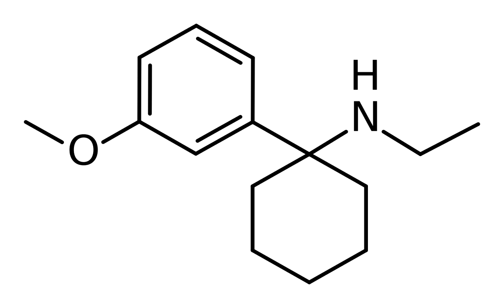3-MeO-PCE | Wikipedia audio article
This is an audio version of the Wikipedia Article:
3-MeO-PCE

SUMMARY
3-Methoxyeticyclidine (3-MeO-PCE), also known as methoxieticyclidine, is a dissociative anesthetic that is qualitatively similar to PCE and PCP and has been sold online as a designer drug.On October 18, 2012 the Advisory Council on the Misuse of Drugs in the United Kingdom released a report about methoxetamine, saying that the "harms of methoxetamine are commensurate with Class B of the Misuse of Drugs Act (1971)", despite the fact that the act does not classify drugs based on harm. The report went on to suggest that all analogues of methoxetamine should also become class B drugs and suggested a catch-all clause covering both existing and unresearched arylcyclohexamines, including 3-MeO-PCE.This report also described the receptor binding profile of Methoxetamine and three additional dissociatives 3-MeO-PCP, 4-MeO-PCP and 3-MeO-PCE, showing them to have significant affinity for the PCP site of NMDAR and was later published in more detail.3-MeO-PCE has Ki values of 61 nM for the NMDA receptor, 743 nM for the dopamine transporter, 2097 nM for the Histamine H2 receptor, 964 nM for the Alpha-2A adrenergic receptor, 115 nM for the serotonin transporter, 4519 nM for the σ1 receptor and 525 nM for the σ2 receptor.